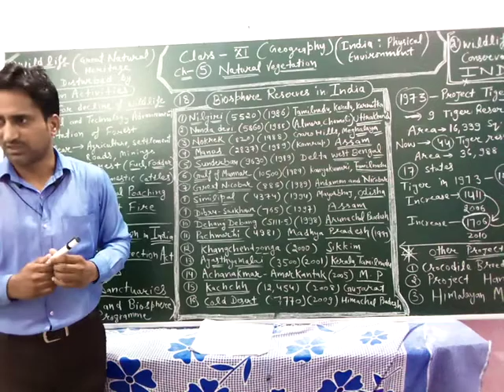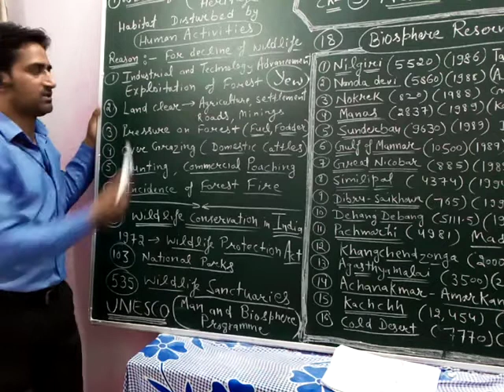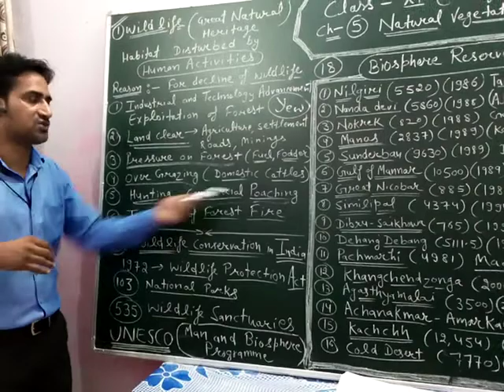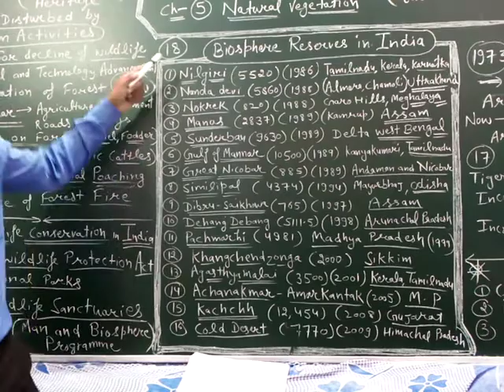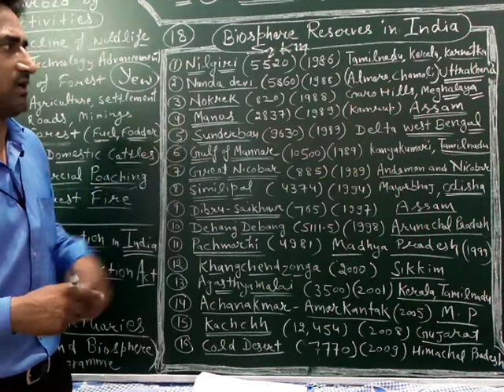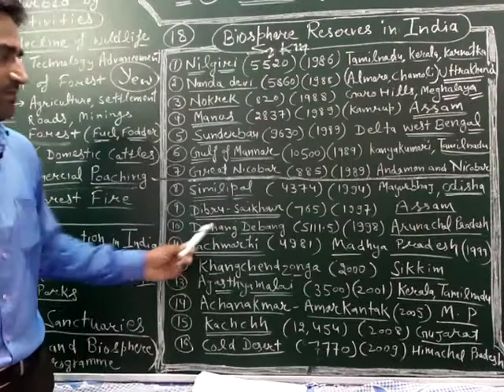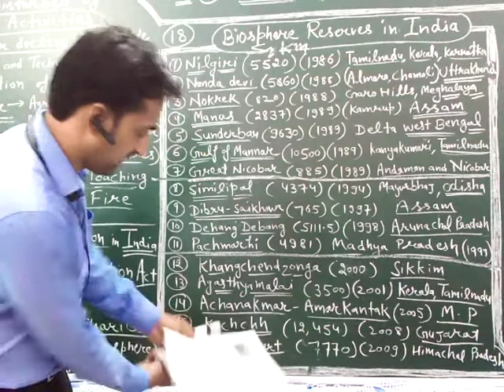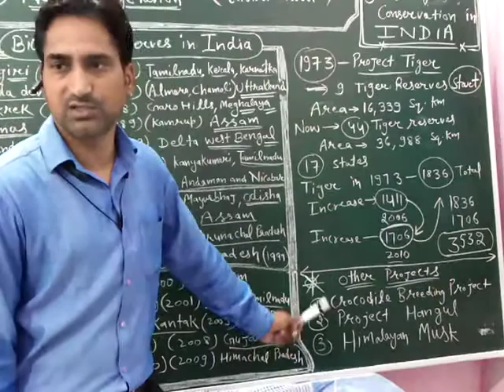11th class India Physical environment(ch-5)Natural Vegetation (Part-3)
11th class India Physical environment(ch-5)Natural Vegetation (Part-3)